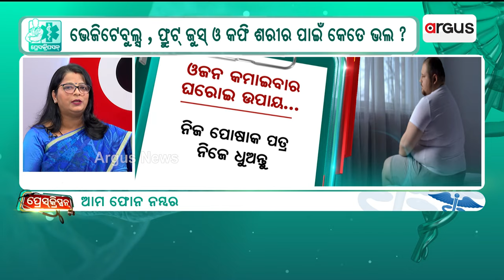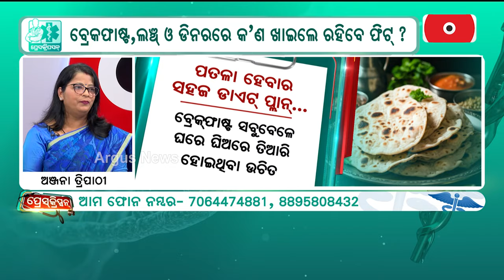ଗ୍ରୀନ୍‌-ଟି ପିଇଲେ ଓଜନ କମେ କି ? | Prescription